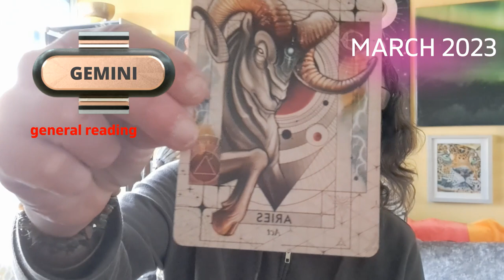GEMINI MARCH 2023 GENERAL READING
You are asked to be proactive and to trust your intuition - and there is so much more ...